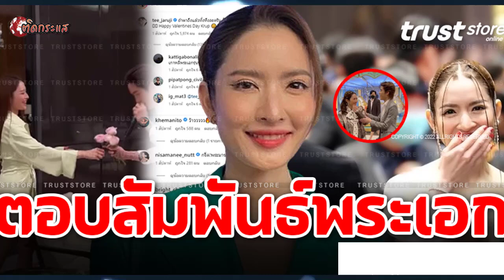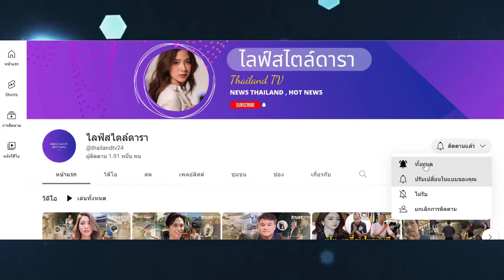‘แอฟ ทักษอร’ เผยสัมพันธ์พระเอกหลังถูกหยอก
ตอบจากปากเอง ‘แอฟ ทักษอร’ เผยสัมพันธ์พระเอกรุ่นน้องหลังถูกหยอดบ่อยๆ